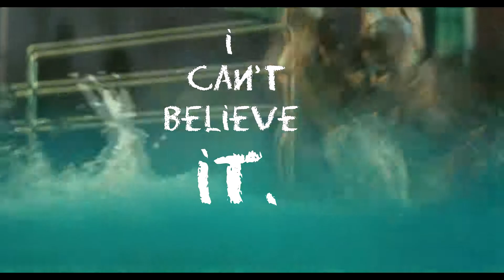Bulldog Eyes - Gross (Lyric Video)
so fucking gross.
edit from KIDS (1998).

puros sentimientos encapsulados.